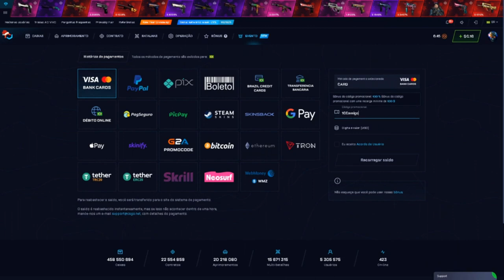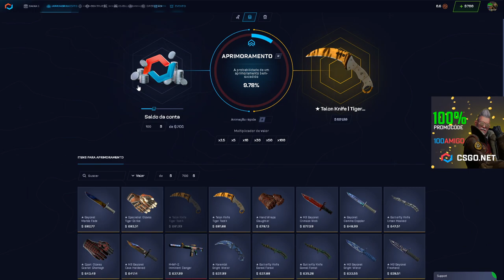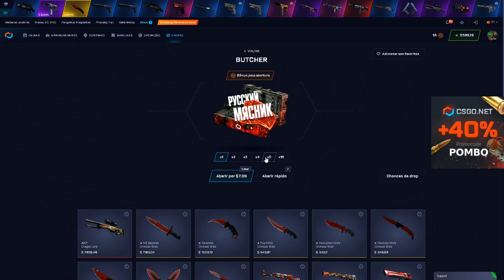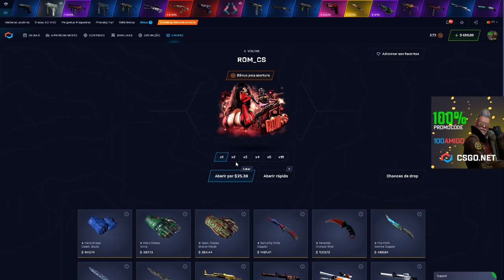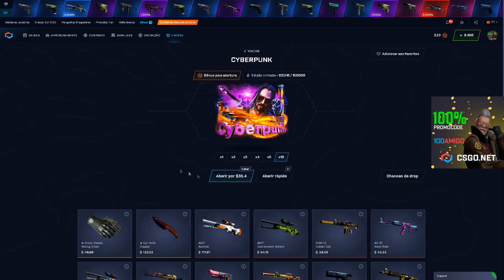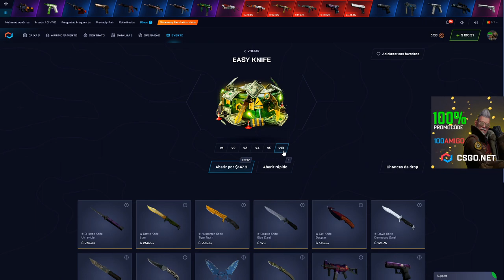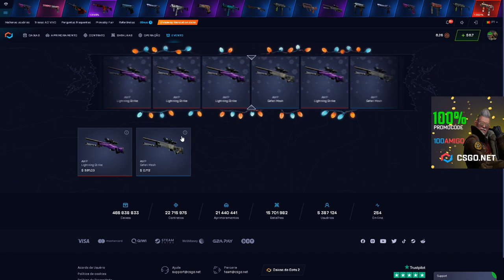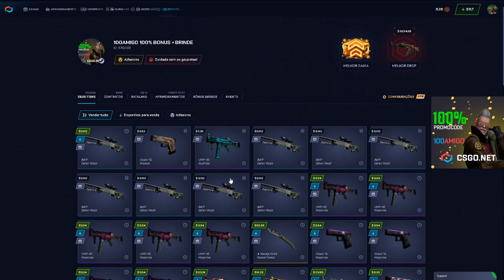CALL dos INSCRITOS